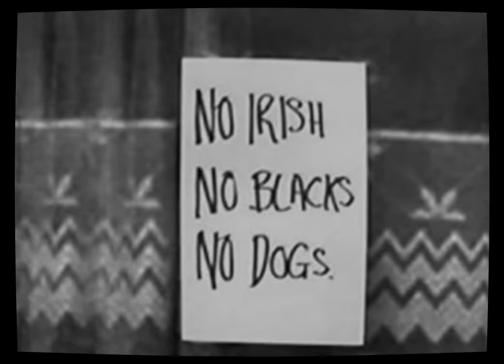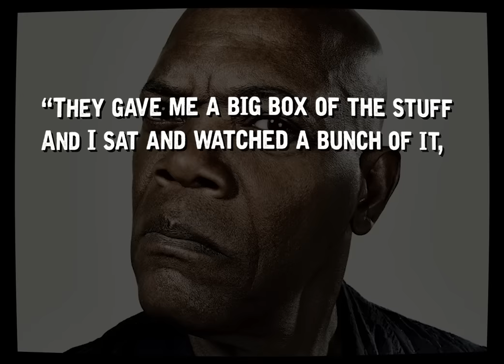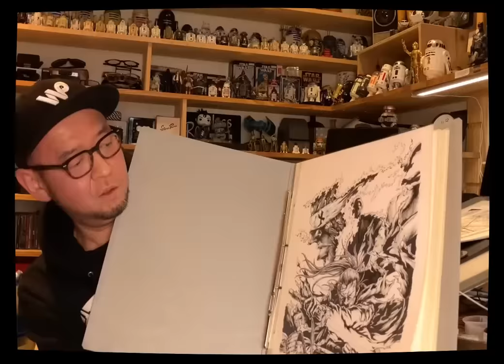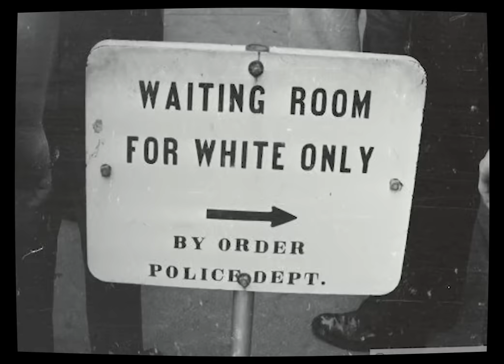Samuel L Jackson MADE This Anime For A Reason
Afro Samurai is a special type of anime. The manga was written by Takashi Okazaki but the anime was made by Samuel L. Jackson, a huge anime fan and Studio Gonzo. This is a story about Samuel L Jackson’s past, his favourite anime and most of all the story of the Afro Samurai.

Westerns and Samurai are so cool.